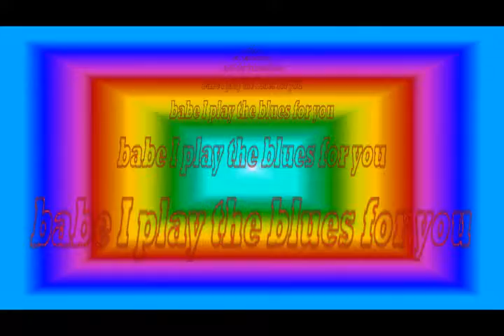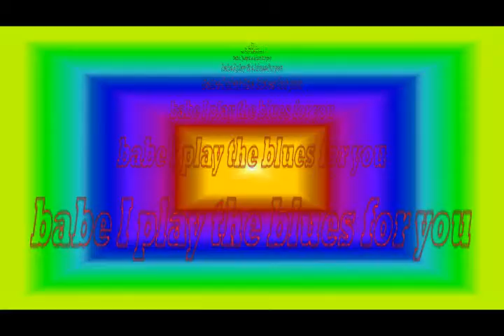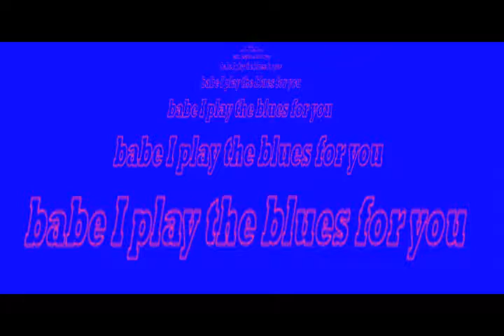babe I play the blues for you